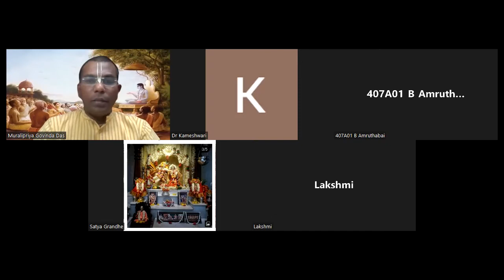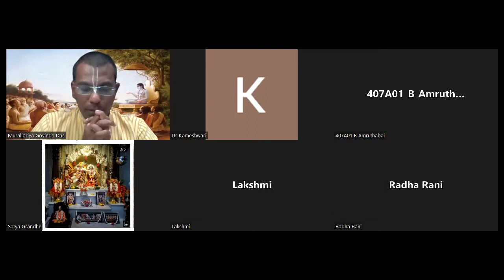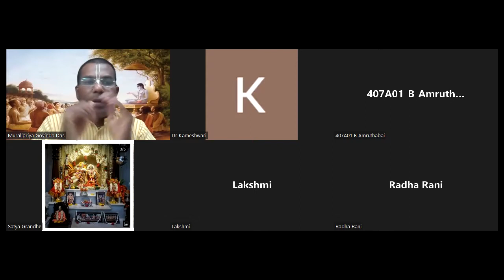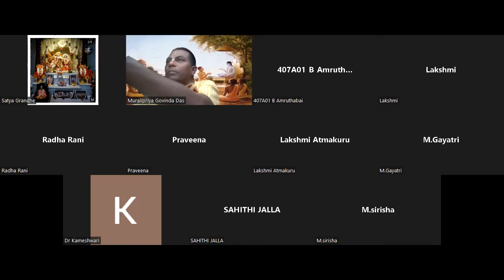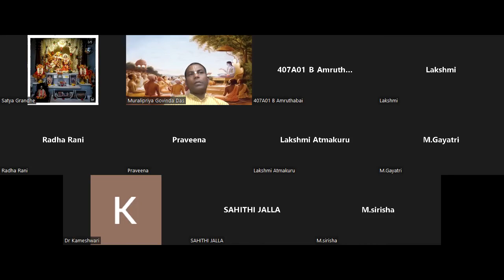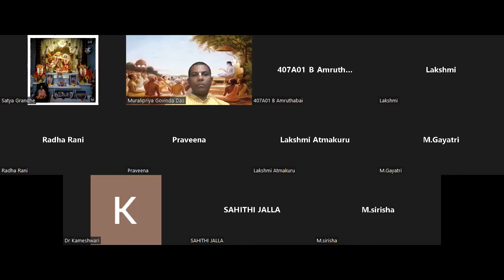Srimad Bhagavatam Canto-3 Chapter-25 Verse 4 to 12